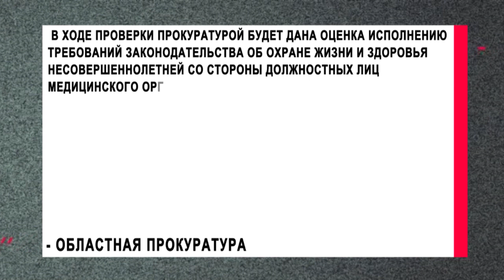Прокуроры проверят условия лечение 2-летней сироты